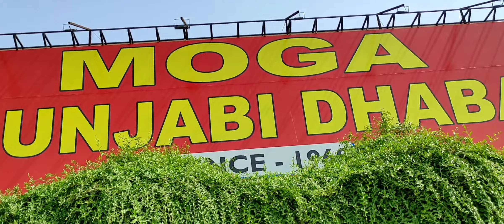Lakshya Pandey keha gayab hai??? hui journey start Delhi to Panyali (near Masi)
Instagram id is- @kavitakalouni